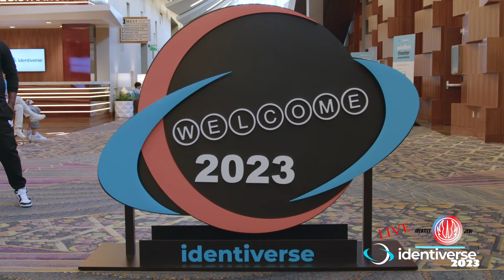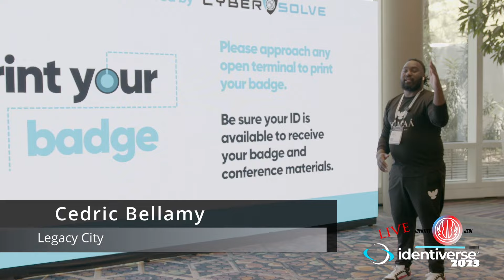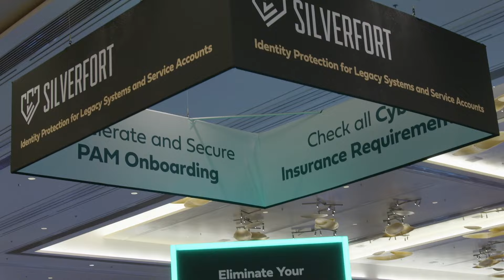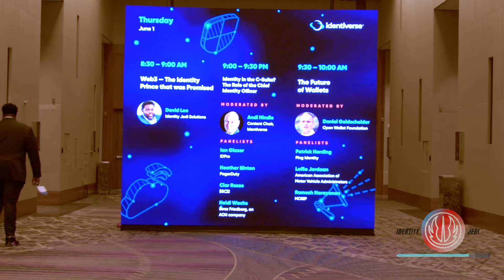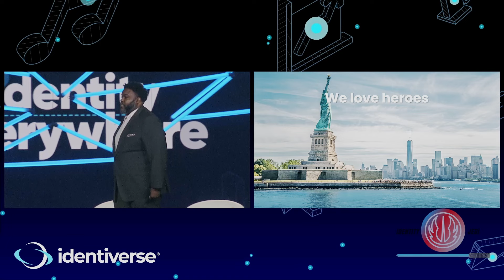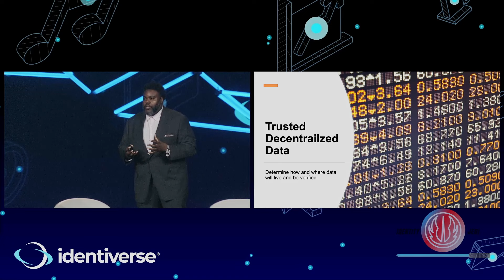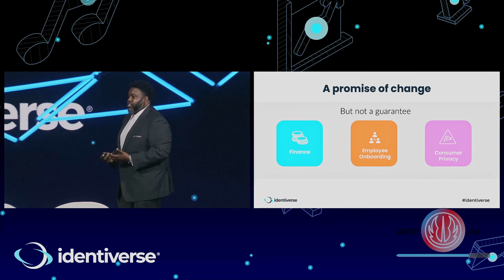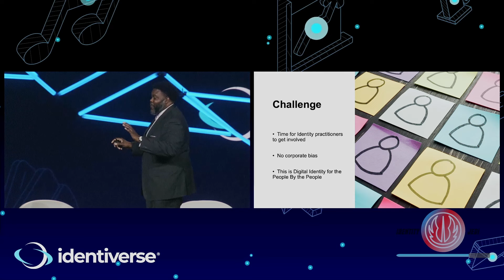Identiverse 2023 with the Identity Jedi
A full rundown of this years Identiverse 2023, interviews, floor walkthroughs, and of course the keynote by the Identity Jedi himself, get a full look at the week in Vegas